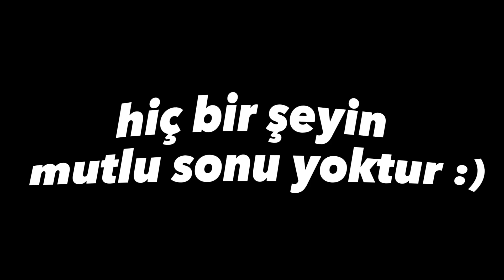elveda always roleplay...